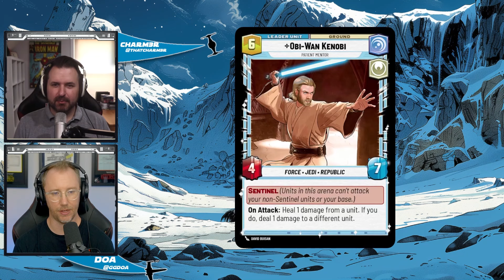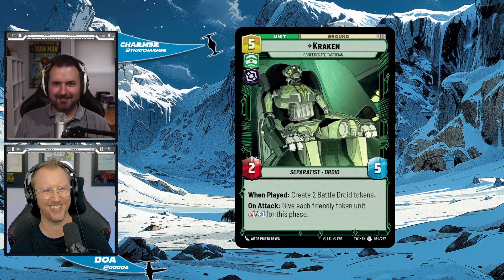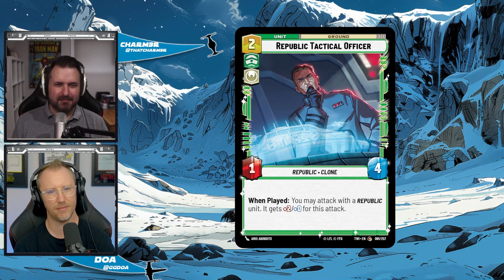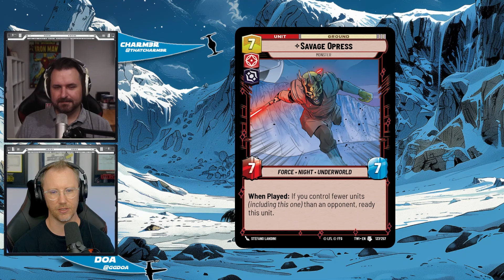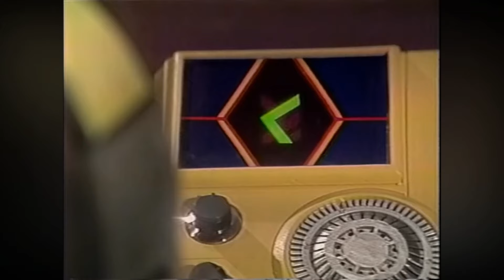Twilight of the Republic Spoiler Review Episode! | Ice Cave Radio Episode 62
00:09 Welcome!
07:53 Spoiler Breakdown Begins

Welcome to Ice Cave Radio episode sixty two! This week, Erik 'Doa' Lonnquist (@ggDoa) and Darick 'CHARM3R' Oswalt (@thatCharm3r) review all the cards revealed for Twilight of the Republic that they haven't covered so far. This one is a bit longer than most episodes, so strap in for a deep breakdown.

Twitter.com/IceCaveRadio